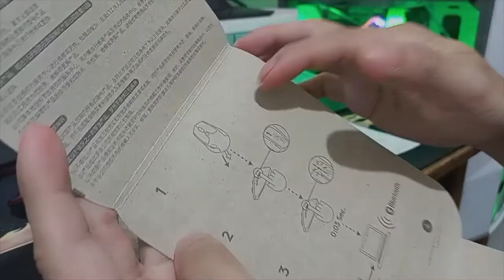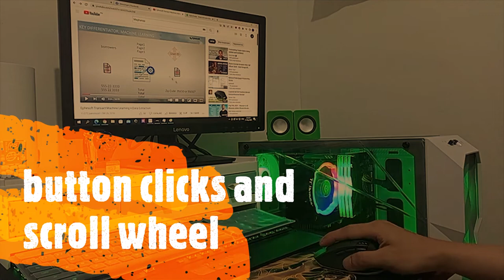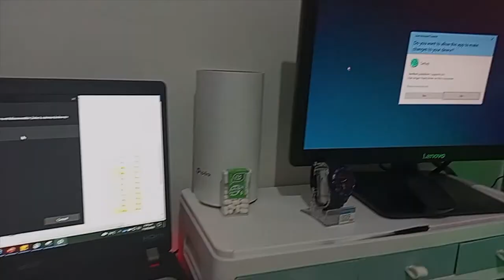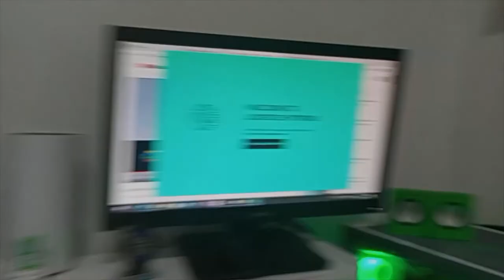Unboxing: Logitech M720 Triathlon mouse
Unboxing: Logitech M720 Triathlon Multi-device wireless mouse